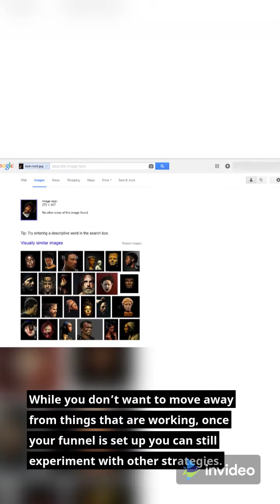Optimised your Sales Funnel